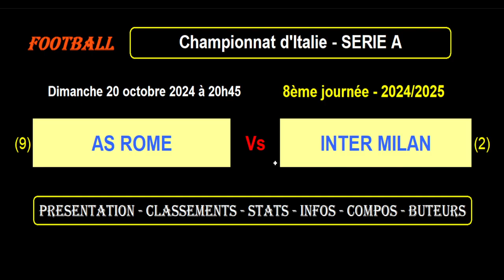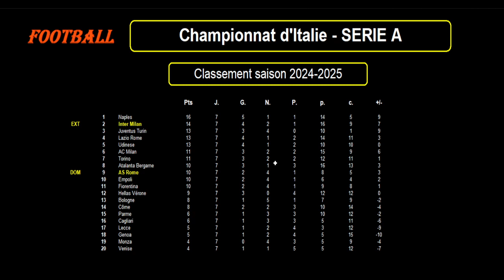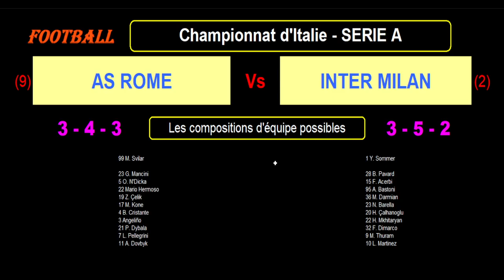AS ROME - INTER MILAN : 8ème journée - Série A - Match football saison 2024-2025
Je vous présente le match de football du 20/10/2024 et de la 8ème journée du championnat d'Italie de Série A de 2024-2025 : AS Rome contre Inter Milan.

Je vous propose une analyse des forces en présence avec les classements et stats des 2 équipes en championnat, les meilleurs buteurs et passeurs des en Série A cette saison ainsi que les meilleurs buteurs et passeurs pour ces 2 équipes, les résultats toutes compétitions confondues des 2 équipes sur les derniers matchs avec les stats, les compositions éventuelles des 2 équipes avec les tactiques et stratégies.